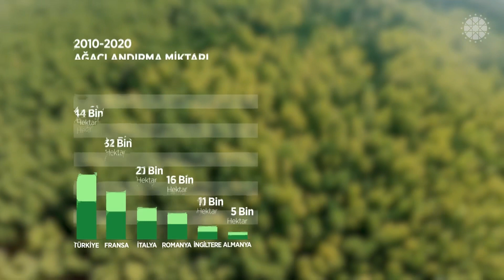Milli Ağaçlandırma Günümüz kutlu olsun.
YeşilVatan’ımızın her bir köşesi yine fidanlarla buluşacak, fidanlarımız yarınlarımıza umut olacak.